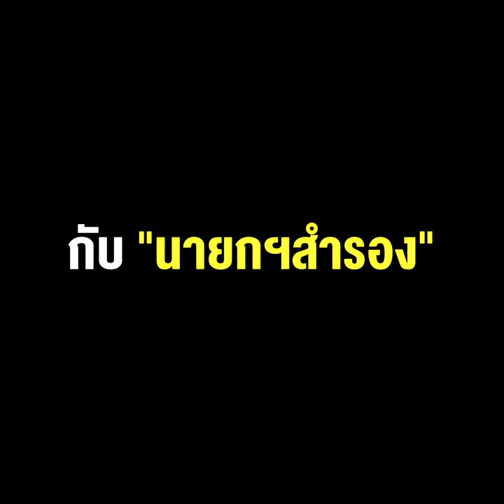ปม “แคนดิเดตนายกฯ” กับ“นายกฯสำรอง” ปัญหาของลุงๆ ที่ดูจะไม่ลงรอยกันอีกรอบ !!